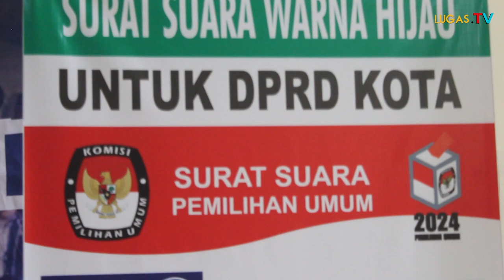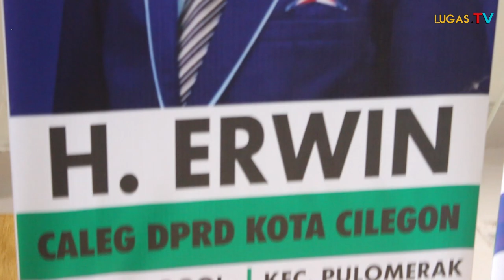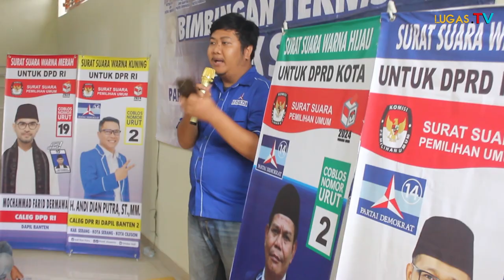Viralkan ! Sosok Polos Apa Adanya Caleg Demokrat, Pure Ingin Sejahterakan Rakyat